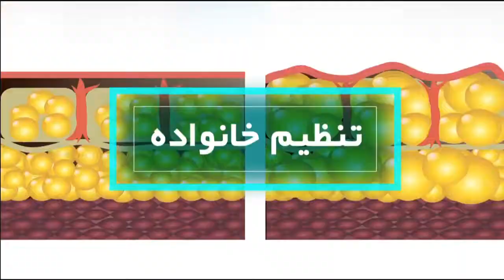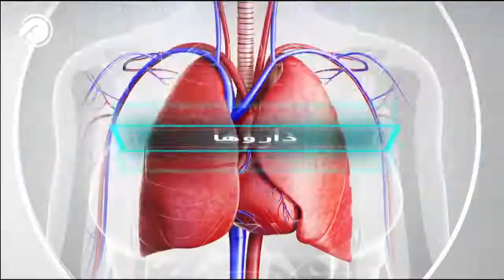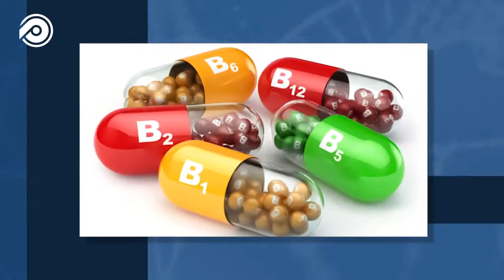برنامه‌ی دوازدهم (قارچ سیاه)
قارچ سیاه یک عفونت نادر اما خطرناک فنگسی (قارچی) است که عامل آن گروهی از پوپنک‌ها به نام میوکورماسیتیس می‌باشد
این آفت هر زمان و در هر سن و سال به وقوع پیوسته می‌تواند، اما بیشتر کسانی به بیماری قارچ سیاه مبتلا می‌شوند که سیستم ایمنی آنان ضعیف شده باشد